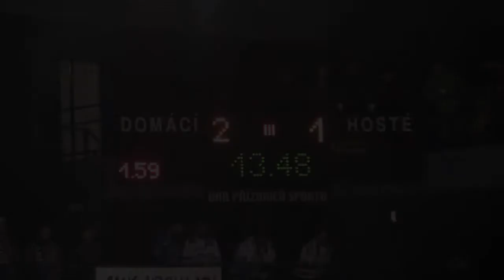HC Stadion Vrchlabí - HC Řisuty 5:2 (0:0, 2:0, 3:2)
Pár minut z třetí třetiny prvního zápasu play off.